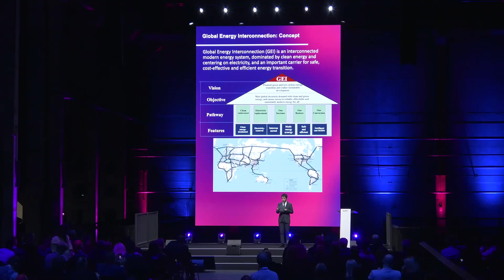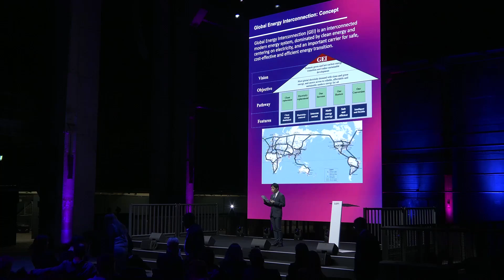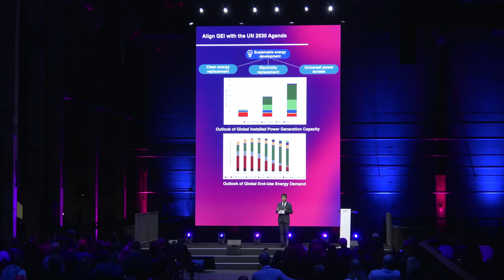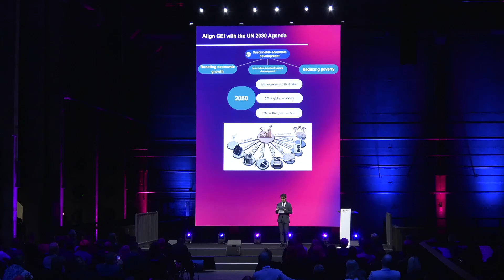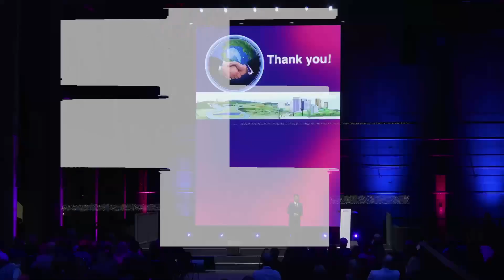Global Energy Interconnection Pathway Towards Sustainable Development | Energy Tech Summit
Speakers:
Luo Xi, Head of Project Development, GEIDCO
Qiying Zhang, President and Chief Technology Officer, Smart Energy Group